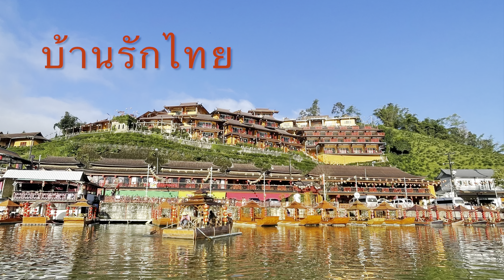ทริปบ้านรักไทย เรารักคุณ💕